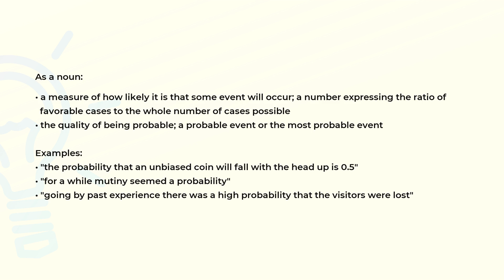What is the meaning of the word PROBABILITY?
Definition, examples of use and spelling of the word PROBABILITY.

(00:00) Intro
(00:08) As a noun
(00:49) Spelling

As a noun (00:08):
• a measure of how likely it is that some event will occur; a number expressing the ratio of
  favorable cases to the whole number of cases possible
• the quality of being probable; a probable event or the most probable event

Examples:
• "the probability that an unbiased coin will fall with the head up is 0.5"
• "for a while mutiny seemed a probability"
• "going by past experience there was a high probability that the visitors were lost"